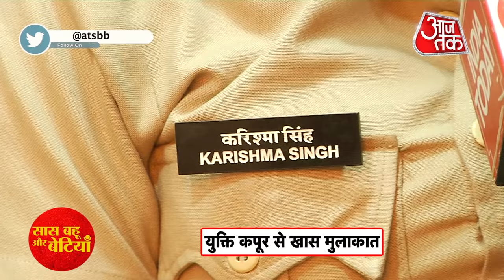Yukti Kapoor aka Madam Sir's Karishma Gets CANDID With SBB!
Checkout what Yukti Kapoor aka Madam Sir's Karishma have to say about the future plot of Sony Sab's Madam Sir in this video..